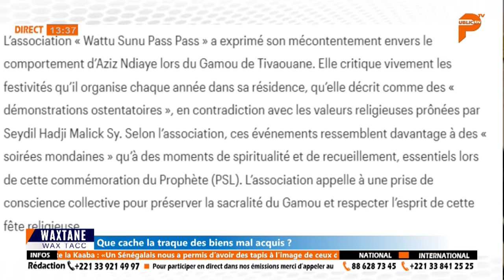Nouvelle sortie fracassante de Aissatou Diop Fall sur le comportement de la Famille de Azize Ndiaye